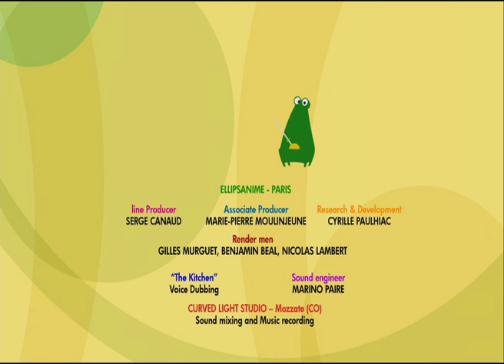TARATABONG - EP10 - the sax brothers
The four Sax brothers arrive in Taratabong, swimming like ducks on the pond. Their music helps the Meloditties forget all their little worries. They all head over to Maestro Nomo’s music school to watch the saxophone’s acrobatic show.